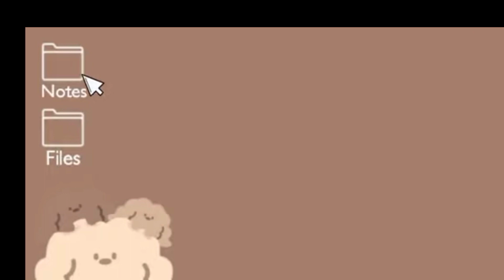PERFORMANCE TASK 2.4